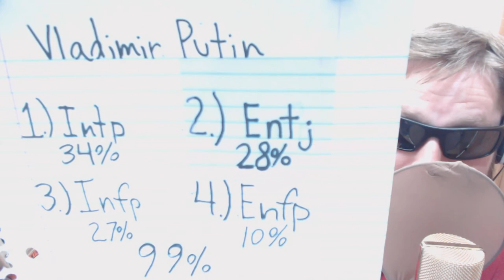Vladimir Putin is a dominant intp mbti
My numbers are extremely accurate and yours are not because I'm like a GOD